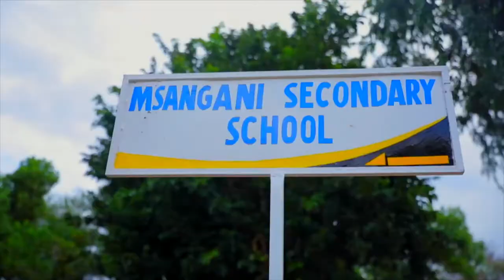EXCLUSIVE: NANDY Akiimba 'Ninogeshe REMIX'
Msanii wa bongofleva, Faustina Mfinanga  (Nandy) amesema hiyo ni fursa kubwa na ya kipekee kwake kuwa miongoni mwa familia ya kampuni hiyo na kupewa jukumu la kuiwakilisha ipasavyo kwa wateja wake na watanzania kwa ujumla kutokana na huduma bora za mawasiliano inazotoa.

Huduma ya Halopesa inatolewa na zaidi ya mawakala 55,000 wanawahudumia zaidi ya wateja milioni 1.5 walioenea nchi nzima.